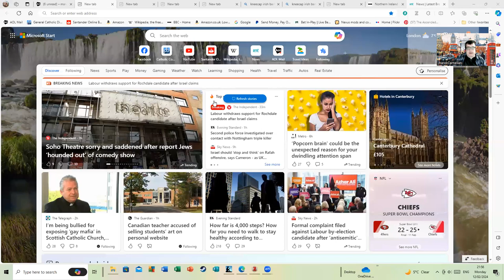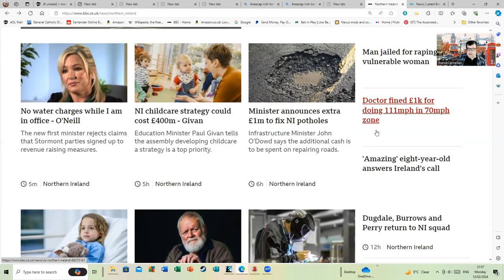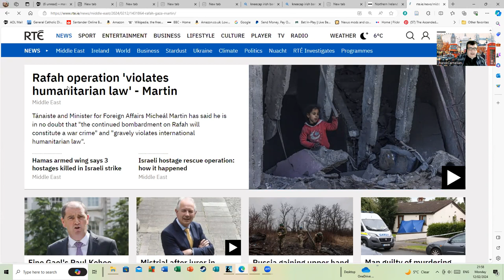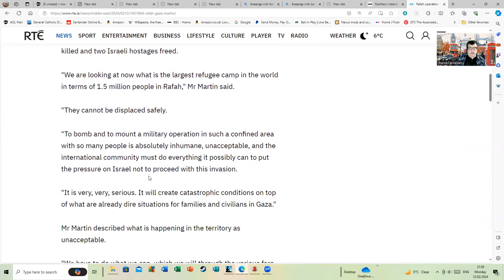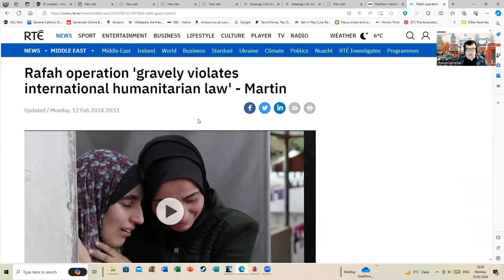Selective Reporting - How Two State Broadcasters Are Reporting on Israel.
RTE is the Irish equivalent of the BBC in many ways. The news that the Tánaiste had been highly critical of Israel and the situation in Gaza was big news on that broadcaster today.

Normally, when you go and look at the news for the day about Northern Ireland on the BBC's site they tend to stick all major happenings for the Republic of Ireland down the bottom of the page. Strangely, they seem to have forgotten all about these comments by a senior member of the Republic of Ireland's government today.